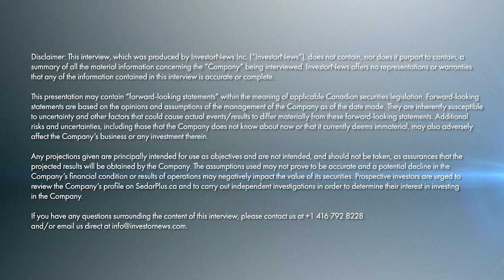Christopher Eager on the High-Grade Titanium and Rare Earths of Resouro Strategic Metals in Brazil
In the heart of Brazil’s mining country, where hills of iron and niobium have long fed global industry, a new frontier is emerging—and Christopher Eager is convinced its titanium and rare earths that will define the next chapter. “Brazil is one of the few places in the world where you can go from early-stage exploration through to start of construction in sometimes less than 24 months,” said Eager, CEO and Chairman of Resouro Strategic Metals Inc. (ASX: RAU | TSXV: RSM | OTCQB: RSGOF), in a recent InvestorNews.com interview with Peter Clausi. “The permitting regime is very good. The environmental agency is strict but fair, and the mining ministry is very prescriptive. It’s a great place to develop a project.”

Eager’s enthusiasm is grounded in data. Resouro’s Tiros Titanium-Rare Earths Project in Minas Gerais—350 kilometres from Belo Horizonte—hosts an NI 43-101 measured and indicated resource of 1.4 billion tonnes grading 12% titanium dioxide and 4,000 ppm total rare earth oxides. “We also have a supergene enrichment zone at surface—free-digging, friable material—of 130 million tonnes at 23% titanium dioxide and about 9,100 ppm total rare earth oxides,” Eager explained. “Ours is both bulk-mining and high-grade—the best of both worlds.”

Resouro’s August 14 results from the Tiros Northern Block confirmed that the promise extends well beyond early drilling. Eighteen auger holes returned intercepts up to 22.4% TiO₂ and 13,074 ppm TREO, reinforcing the continuity of near-surface mineralization. “These results provide further evidence of the remarkable continuity and size potential of the global exploration target at Tiros,” Eager said in the release.

From the air, the deposit traces a vast geologic ribbon across nearly 71 kilometres of strike length. “We’ve drilled about 7% of the deposit,” he told Clausi, “but we’ve done scout drilling. Radiometrics work quite well—we’ve got low uranium and thorium, but enough to give a radiometric signature.” The company controls nearly 500 square kilometres of concessions over the Capacete Formation, mapped across the region.

For Eager, a mining engineer by training, the project’s simplicity is its genius. “From a mining engineer perspective, it’s cut-and-fill mining with rehabilitation as you go,” he said. “It’s friable, free-digging, no drill-and-blast, at surface, with very little stripping ratio.” The challenge, he admits, lies not in the pit but in the processing. “The real intellect and brains behind this project are the metallurgists,” he added. “We beneficiate the ore, separate the coarse fraction of the titanium dioxide, and purify it for the pigment market. The finer fraction is leached for rare earths and more titanium dioxide—this second stream is applicable to the titanium metals market.”

Titanium, as Eager reminds us, is ubiquitous. “It’s the white pigment in plastics, paints, and anything with a white base,” he said. “The titanium pigment market is worth about US $20 billion a year—a large, deep market that can’t be manipulated by one group, such as the Chinese.” The company also sees potential downstream opportunities as titanium technologies evolve. “You can take titanium dioxide, remove the oxygen, and get titanium metal. Traditionally this was done using the Kroll process, but now there are newer technologies producing titanium metal powder for 3D printing of titanium components.”

Resouro’s deposit even contains minor scandium, used in high-performance alloys and additive manufacturing. “Titanium is increasingly used in cars, too—lighter, stronger, non-corrosive compared to steel,” he said. “It’s more expensive, but new technologies and economies of scale are bringing down the cost.”

Publicly listed across Australia, Canada, and the U.S., Resouro maintains a market capitalization of about C$40 million. “About 50% of our shares are ADRs on the Australian market and 50% on the Canadian market,” Eager noted. The next major catalyst, he said, is the Preliminary Economic Assessment, being completed by Osenco and SGS Gol in Brazil. “We’re focusing on the high-grade zone—130 million tonnes at surface. The PEA will be based on 500,000 tonnes per annum of ore,” he said, adding that final rare earth leach testing is under way at SGS Lakefield in Canada. “Once that’s complete, we’ll have enough confidence to publish.”